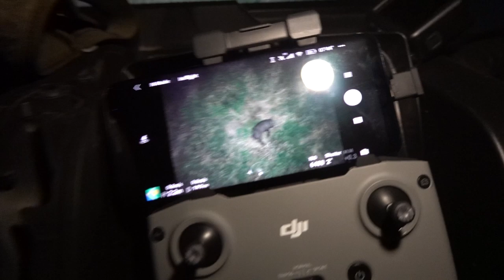Texas Wild Boar | 13 Schwarzkittel | Part Two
CHAPTERS
00:00 Intro
00:52 One more sounder for the night
02:09 Countdown before we shoot
04:17 Using the DJI Mavic Air 2 to locate downed hogs at night
09:10 Next morning
13:26 Finding hogs #11 - #13

Ronny has a friend visiting from Dallas. Patrick is born in Germany and spent his childhood in the Stuttgart area. Patrick joins Micah and Ronny on a trip to the wheat field to go after feral hogs. Wild Boar/Wild Pigs are also known as "Schwarzkittel" in the German language, what translates to "black coats" - describing the original black boar. Wild Hogs are also known as "Wildschweine", "Sauen" oder just "Schweine" in Germany. The team is also joined by Glenn who has been doing most of the ranch work for the owner of this property. The team quickly sights in on what seems to be a bigger and possibly injured boar.

EQUIPMENT

FERAL HOGS - AN INVASIVE SPECIES

Feral Hog Math: 1+1=12, 6+6=72, 36+36=232
Females can have their first litter as young as 6 month old.
One sow with litter can turn into over 70 hogs in only 9 months. Add 9 months for every generation after that. You're looking at over 200 hogs after only 18 months.

Wild Hogs cause an annual damage of estimated $2 Billion. That is damage to equipment, live stock, land, as well as crop. This estimate also includes the cost for efforts controlling this invasive species.

Feral hogs compete directly with livestock as well as game and non-game wildlife species for food. However, the main damage caused to livestock and wildlife is indirect destruction of habitat and agriculture commodities. Rooting and trampling activity for food can damage agricultural crops, fields, and livestock feeding and watering facilities. Often wildlife feeders are damaged or destroyed. They also destabilize wetland areas, springs, creeks and tanks by excessive rooting and wallowing. In addition to habitat destruction and alteration, hogs can destroy forestry plantings and damage trees. While not active predators, wild hogs may prey on fawns, young lambs, and kid goats. If the opportunity arises, they may also destroy and consume eggs of ground nesting birds, such as turkeys and quail. More information about the Feral Hog problem in the state of Texas can be found

ABOUT TEXAS JAGD

"JAGD" (ja:kt) is German for Hunt/Hunting. Ronny was born and raised in Germany and moved to the US in his late 20s. He has always been an avid outdoorsman and almost immediately started hunting after moving to the USA. Hunting wasn't as accessible in Germany, so he enjoyed and embraced the freedom given in America. He partnered up with Micah when they both discovered that they shared the same passion for night vision and thermal vision hog hunting in Texas. Together they patrol private ranches, farmland and corporate properties around Austin TX and keep the local feral hog population at bay as much as they can.

They aim to kill fast, but feral hog control is a numbers game and they will take any shot which can be safely placed. Their highest priority is safety, and their shots are limited by population/residential homes in rural areas as well as livestock. That's why you won't see them going rapid-fire. They will err on the side of caution instead of taking that one shot they would regret.

Their equipment and means to control Wild Hogs primarily consists of semi-auto rifles equipped with the newest Thermal Vision and Night Vision Optics. These Thermal Scopes allow them to quickly detect and recognize feral hogs at distances up to 1,000 yards. Suppressed AR platform rifles are their preference but there are many other very capable semi-automatic rifles, which will be utilized as well. Silencers are essential to the team's efforts because it reduces the noise level significantly and won't alert people living in surrounding areas so that TXJ's activities won't become a nuisance. Local Texas farmers are grateful for the free crop protection services as it saves them money.
Ronny and Micah enjoy what they do and take pride in this work.